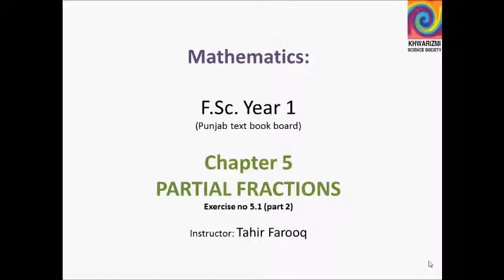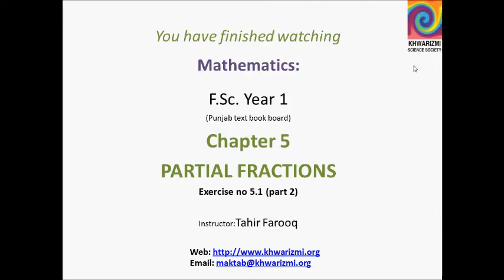Exercise no 5 1 part 2